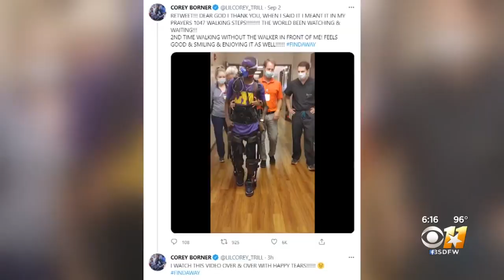City Of DeSoto Recognizes A Hometown Hero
Steve Pickett introduces us to Corey Borner.